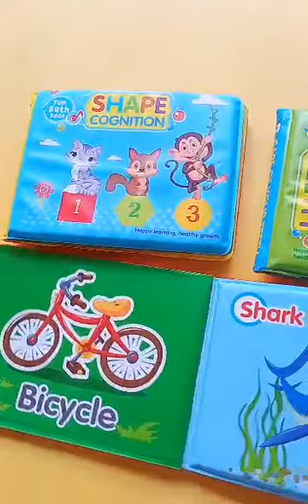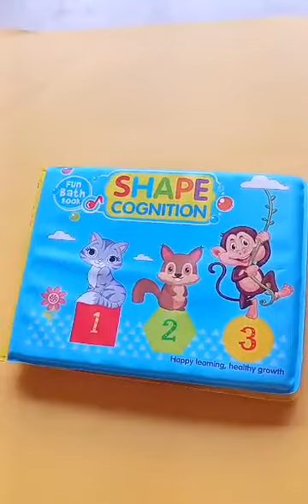Baby Bath Books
Baby Bath time Books.
3 Books Set
Best for Gift